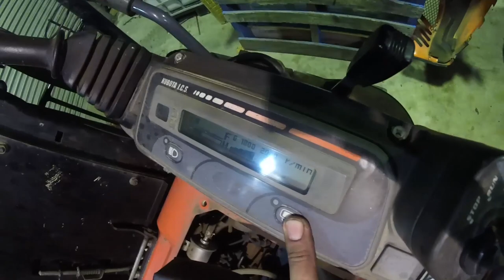Kubota U17-3 Mini Excavator repairs at 2700hrs Hydraulic system service and lots of oil changes pt2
Wanna help the channel out for Free?